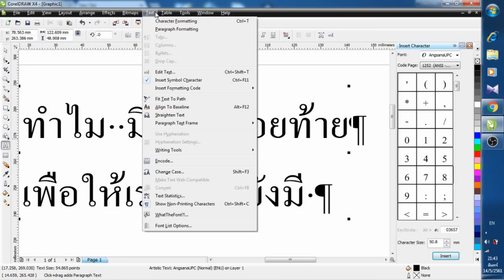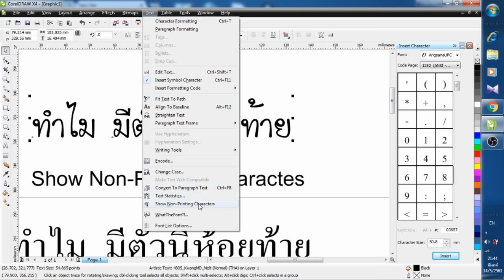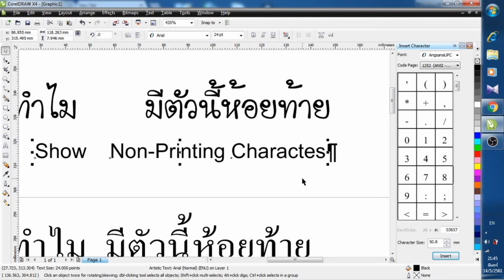541.Show Non-Printing Charactes in CorelDRAW ตัวPห้อยท้ายปิดยังไง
ตัวP ห้อยท้ายเป็นฟังชั่นพิเศษช่วยในการพิมพ์ เพื่อให้ทราบว่า
มีการขึ้นบรรทัดใหม่ และ เว้นว่าง กี่ตัวอักษร
เปิดปิดโดยกด Text - Show  Non-Printing Charactes
หรือกด Ctrl+Shift+c